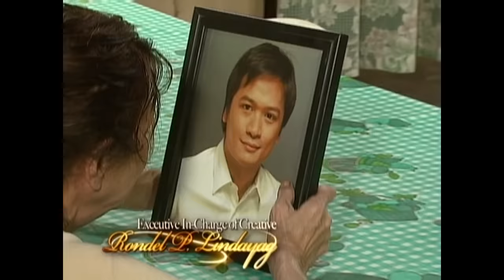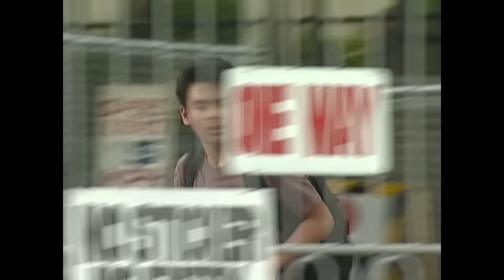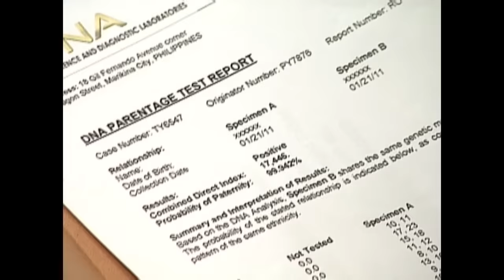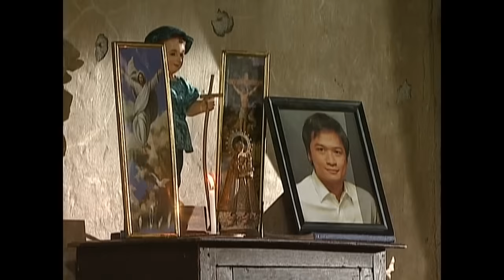Full Episode 67 | Mara Clara